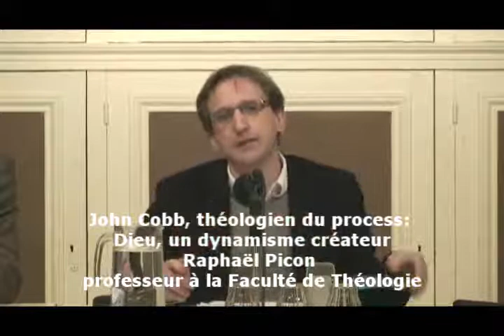John Cobb, théologien du process : Dieu, un dynamisme créateur. par Raphaël Picon.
à l'Oratoire du Louvre, le 12 janvier 2010

Raphaël Picon est professeur à la Faculté de Théologie Protestante de Paris